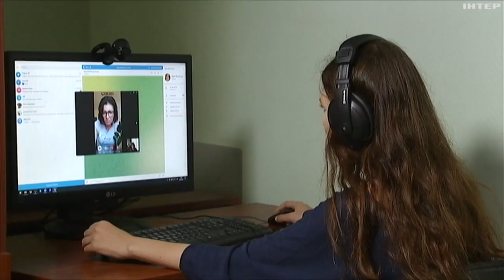Українські біженці за кордоном: з якими складнощами стикаються